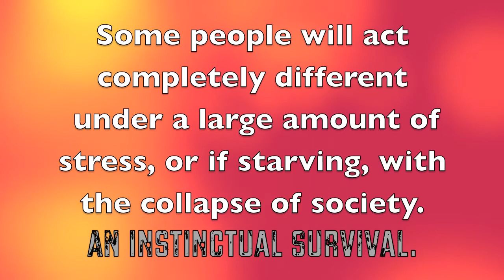Mojo thought you should know "Survival is instinctual"